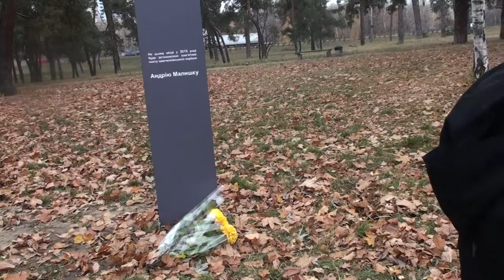Памятник А Малишку для відводу очей громадськості